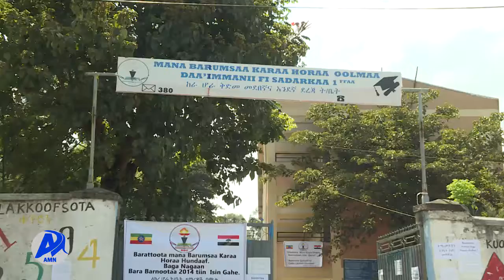በኦሮሚያ ትምህርት መጀመር አዲስ ሚዲያ ኔትወርክ ጥቅምት 3/2014 ዓ.ም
የ2014 ዓመተ ምህረት የመማር ማስተማር ሂደት በኦሮሚያ ክልል ተጀመረ፡፡
የትምህርት ጥራቱን የሚያሳድጉ ተግባራትን በማከናወን በቂ ዝግጅት ተደርጎ ትምህርት መጀመሩንም የኦሮሚያ ክልል ትምህርት ቢሮ ሃላፊ ዶክተር ቶላ በሪሶ ተናግረዋል፡፡